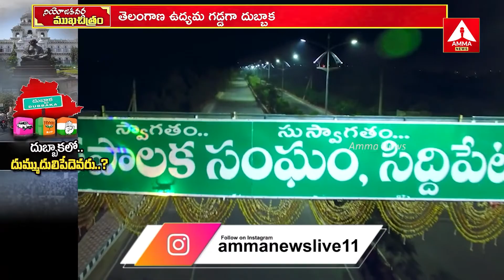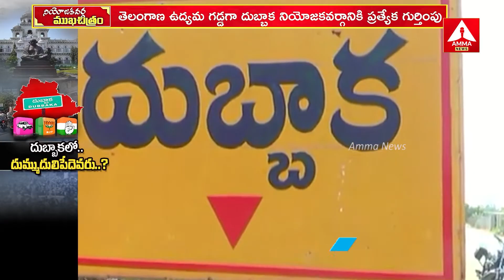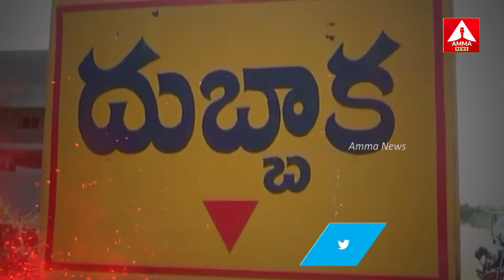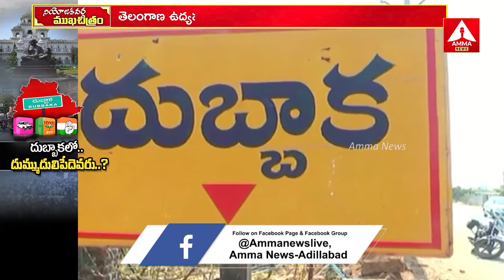దుబ్బాకలో త్రిముఖ పోరు..! | Dubbaka Politics | BRS vs BJP | BJP MLA Madhavaneni Raghunandan Rao